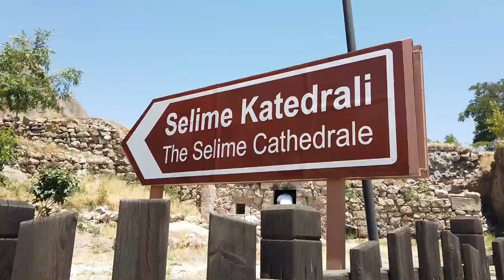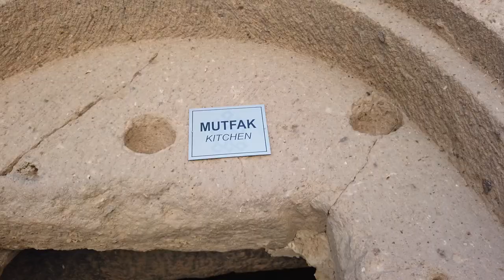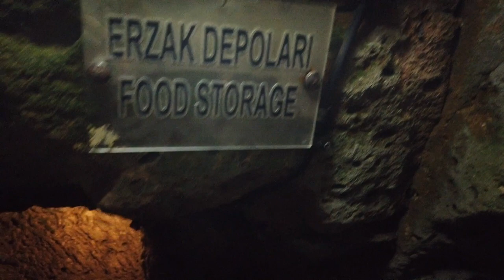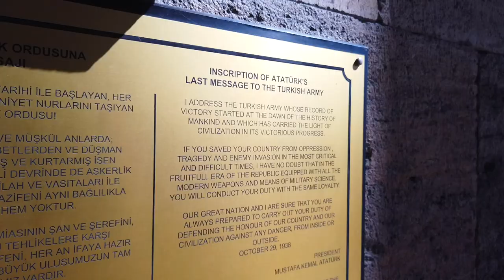I flew on a hot air balloon and explored a 1000 year old underground city | TURKEY TRAVEL VLOG 2019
WELCOME TO CAPPADOCIA, the most popular hot air balloon destination in the world.